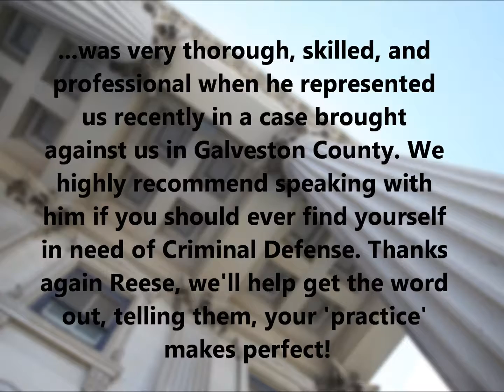Reese Campbell - REVIEWS - League City, TX Lawyer Reviews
Reviewed: ★★★★★ Reese Campbell is a top reviewed lawyer in League City, TX . This video shows some of the excellent reviews and testimonials that have been offered by their happy clients. (Real reviews by real customers)

For more information you can visit them at:

Law Office of Reese Campbell